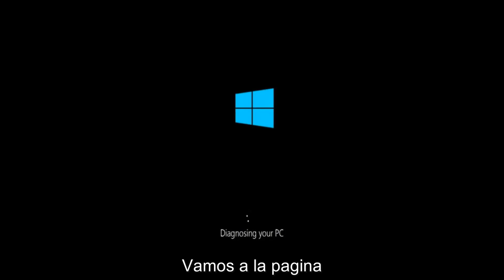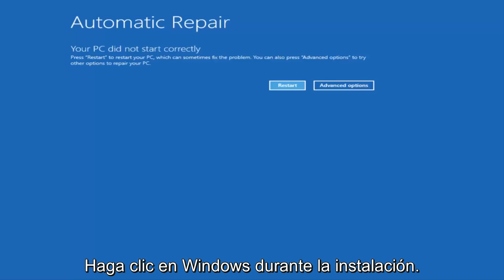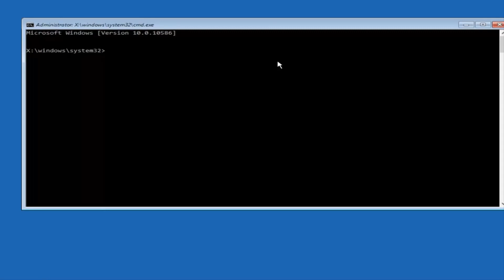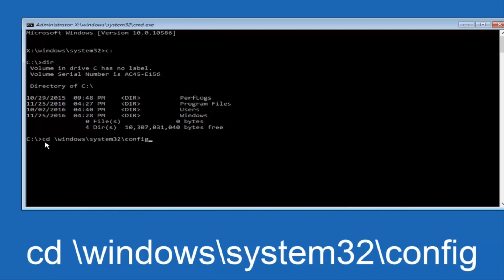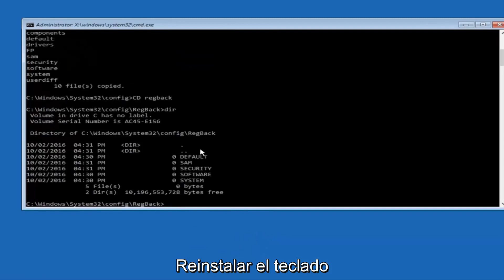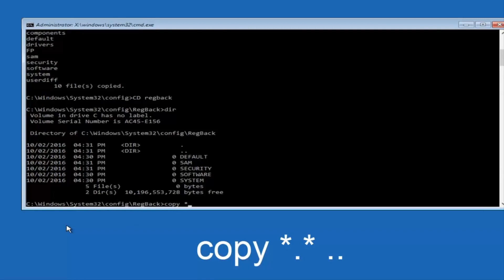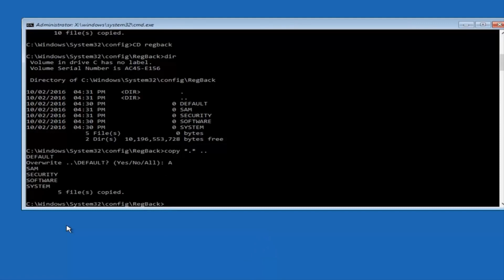Tutorial de reparación automática de reparación de bucle de Windows 10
Aquí, se ofrecen soluciones rápidas para el problema del bucle de reparación automática de Windows en Windows 10 / 8.1 / 8. Pruébelos uno por uno cuando la reparación automática de Windows falla y se atasca en una pantalla negra con el mensaje de error 'Preparando reparación automática' o 'La reparación automática no pudo reparar su PC'.

La reparación automática es una función diseñada para ayudarlo a solucionar algunos problemas de PC en Windows. Pero a veces, puede que no funcione y se atasque en un ciclo de reparación de inicio en Windows 10 / 8.1 / 8 debido a ciertas razones.

Herramienta de creación de medios de Windows 10 (si no puede cargar automáticamente esta pantalla)

1. Reparación automática de Windows atascada en una pantalla negra con el mensaje de error "Preparando reparación automática".
2. La reparación automática de Windows falló y dijo: "La reparación automática no pudo reparar su PC".

Cuando la reparación automática de su PC no se inició correctamente, se produce un problema en uno de los dos casos mencionados anteriormente, puede probar las siguientes soluciones para resolver el problema sin el disco. También pueden ayudar a reparar la reparación de inicio. No se puede reparar este error de la computadora automáticamente.

Reparación automática de bucle de Windows de 10 CV
reparación automática loop win 10
preparación de reparación automática de bucle de windows 10
ganar 10 bucle de reparación automática
reparación de bucle de reparación automática de Windows 8
bucle de reparación automática de windows 8